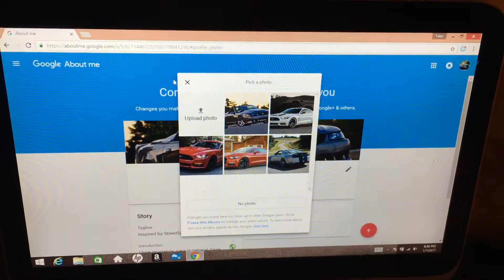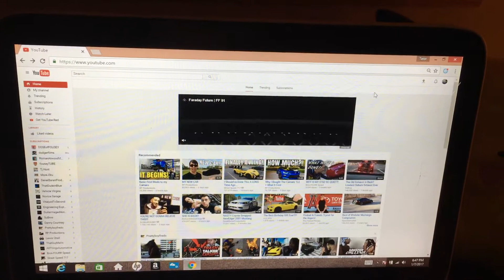PLEASE WATCH!! IM CHANGING CHANNELS!!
This channel will be deleted on Friday! Come along!